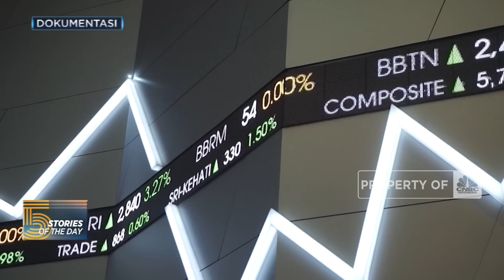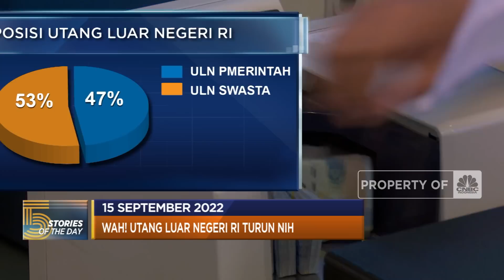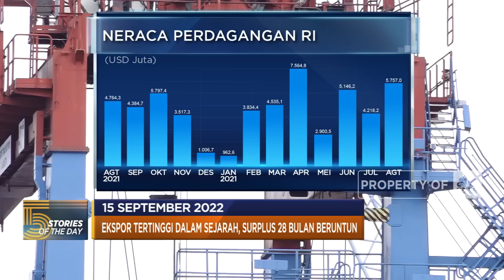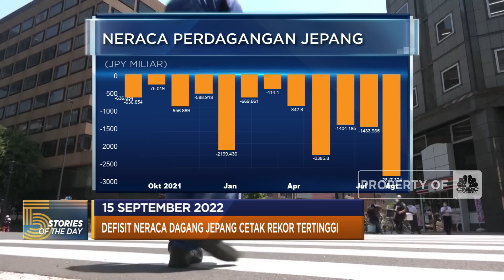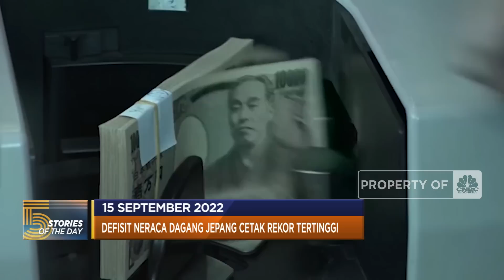IHSG All Time High Lagi Hingga Defisit Neraca Dagang Jepang Cetak Rekor Tertinggi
Berita Lainnya: Horor Baru Hantui Negeri Biden: AS Terancam Kekurangan Energi

Indeks Harga Saham Gabungan pada 15 September 2022 ditutup sumringah di zona hijau, IHSG ditutup di level 7.305 atau naik 0,38 %. Hingga defisit neraca perdagangan Jepang mencetak rekor tertinggi baru dan merupakan defisit untuk bulan ketiga belas secara beruntun.